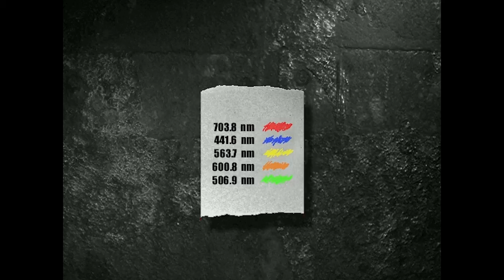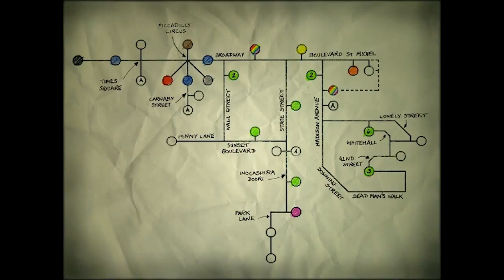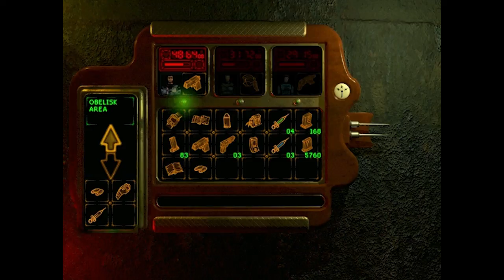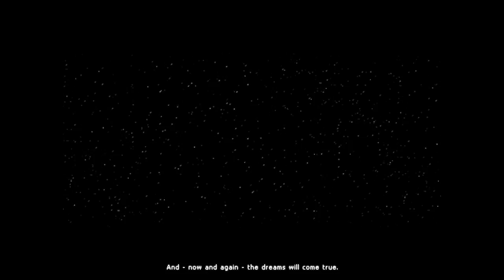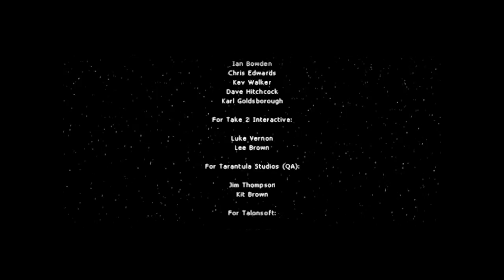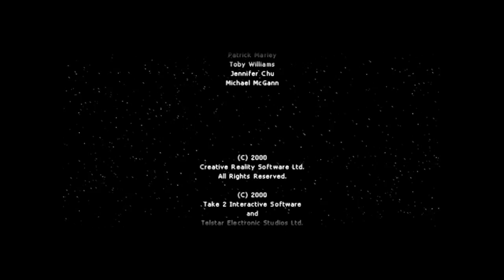Martian Gothic: Unification Ep. 12 - The End, Finally